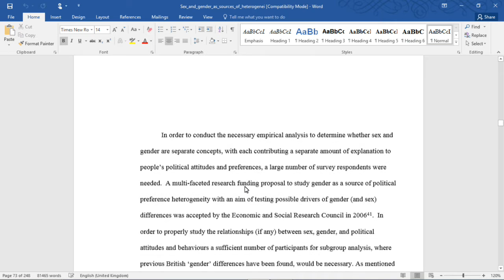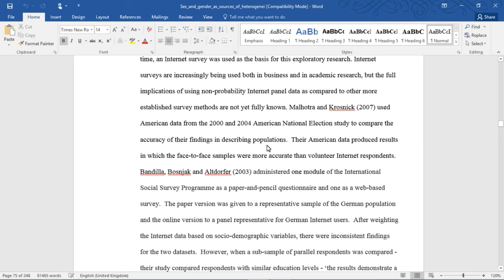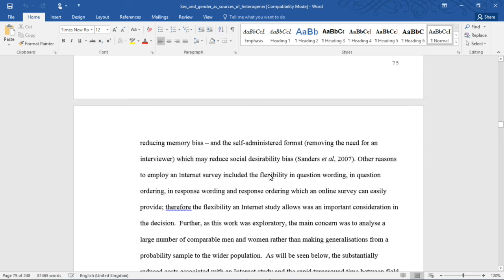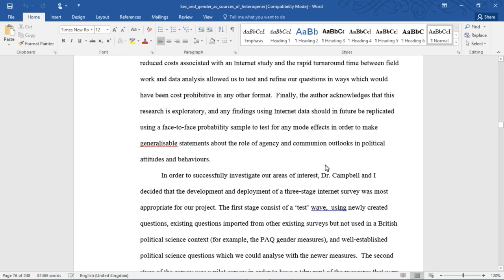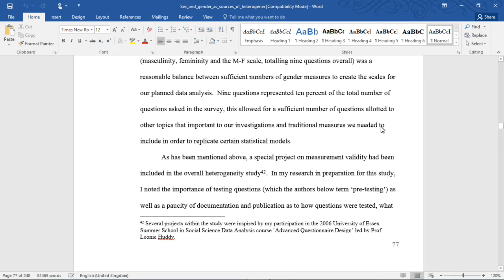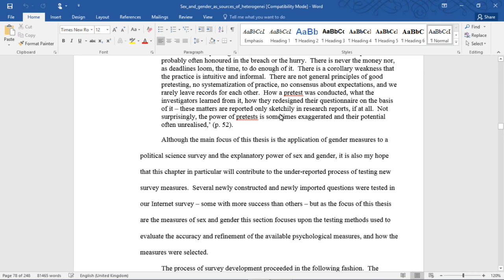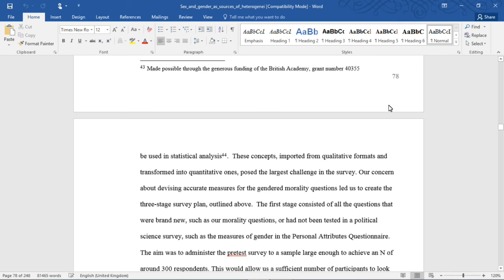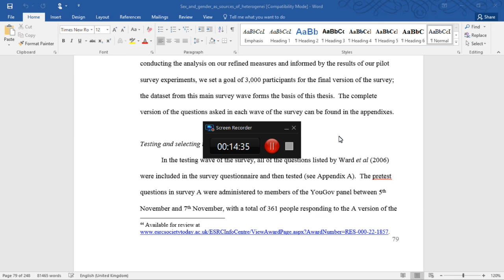Feminist research: Sex, Gender and Political Behaviour in Britain (Chapter 3 part 1)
In aid of showing how feminist critique applied to scientific social research can improve our understanding, I read from my doctoral research thesis. Chapter 3 describes the research design of the internet survey used to compare the explanatory power of the man/woman measure and agency, communion and emotional vulnerability.